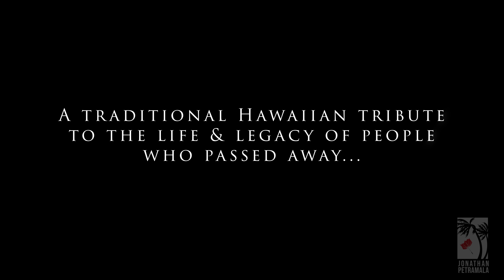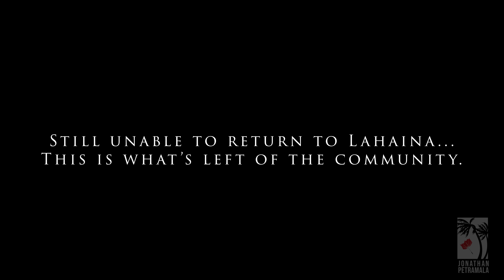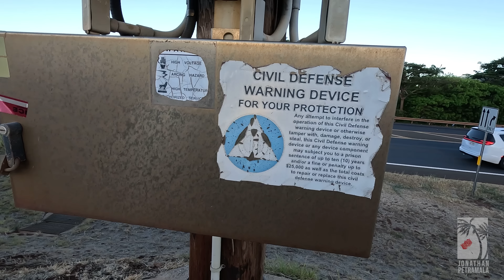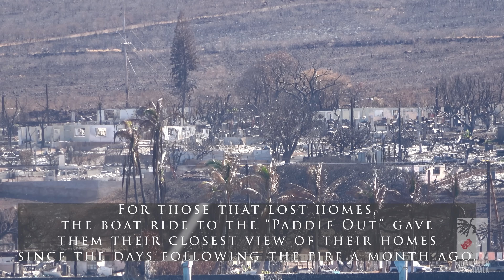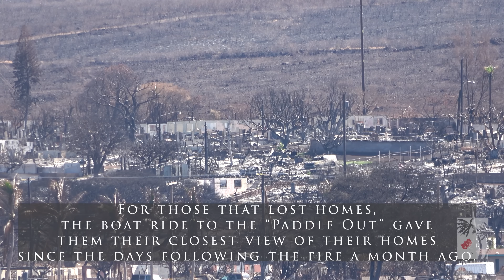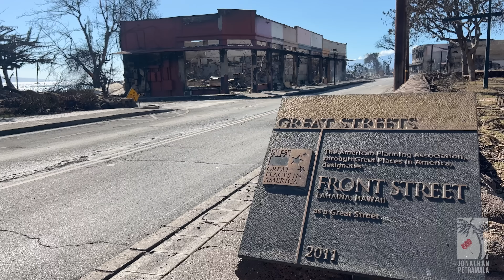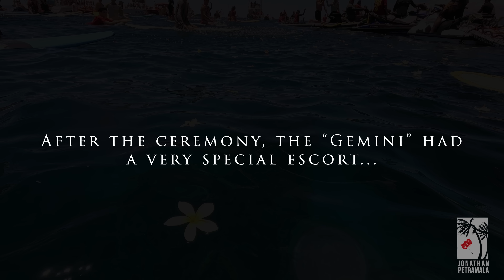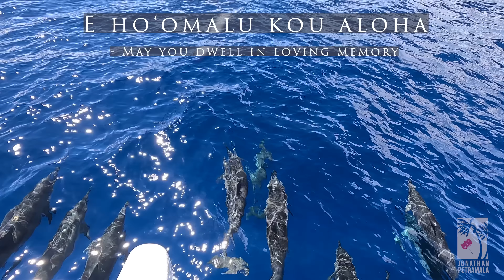Maui's Paddle Out Ceremony: Healing After Lahaina Fire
One month after a devastating wildfire tore through Lahaina, Maui, this emotional documentary follows the paddle out ceremony honoring lives lost. We interview heartbroken victims who lost everything in the blaze and controversially still can't access their property. While rebuilding continues, the community comes together for this moving Hawaiian ceremony to say goodbye to loved ones and pay tribute to the island's resilience. As we return from the ceremony by boat, a massive pod of dolphins begins swimming alongside us. According to Hawaiian beliefs, dolphins escort the souls of the recently departed to the afterlife. This stirring scene provides comfort and hope for Maui's future. Experience the moving stories, stunning visuals, and spiritual connection to nature in this documentary about the road to recovery after tragedy.

Capt. Linda

This documentary was entirely self-funded. Your likes, comments, and subscriptions enable me to continue this important work.